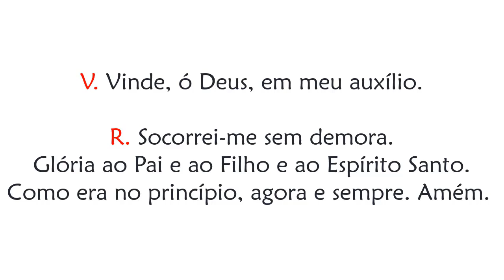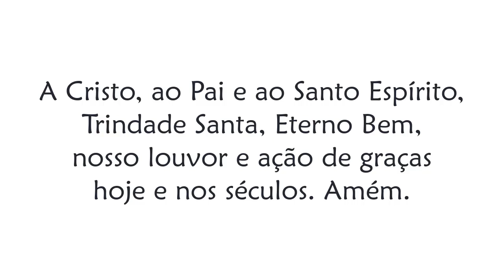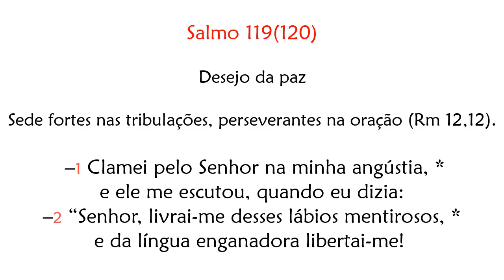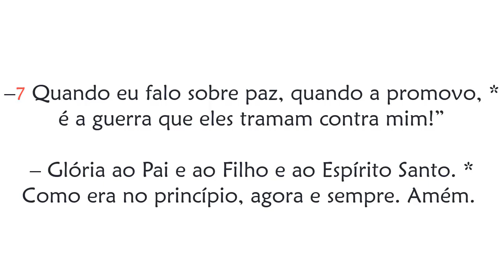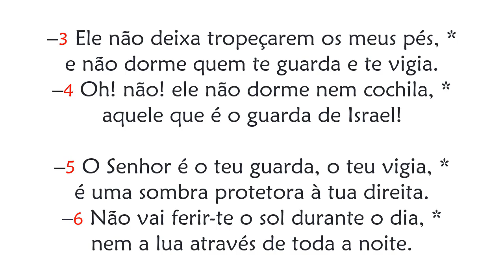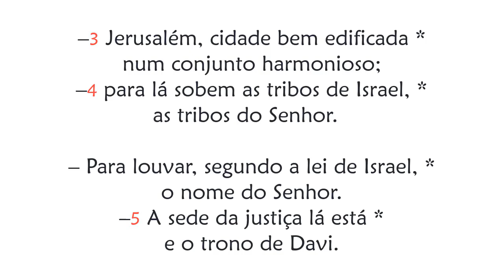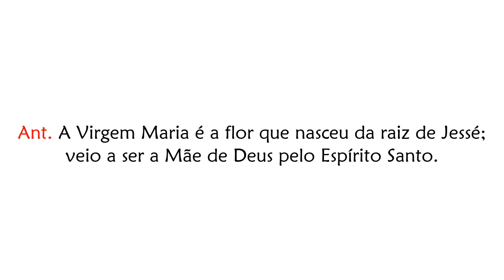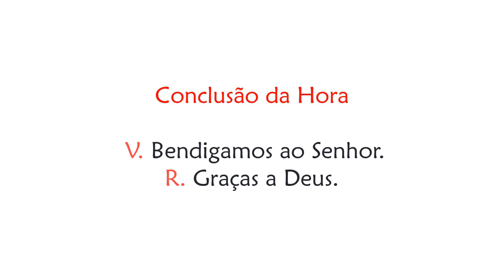Hora Terça da Solenidade da Anunciação do Senhor